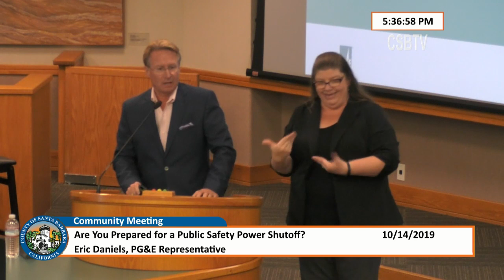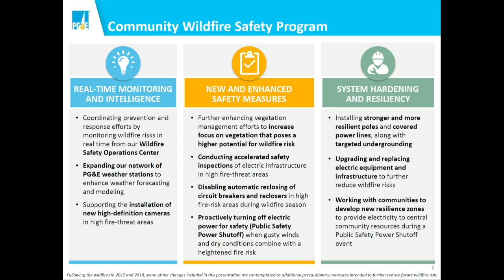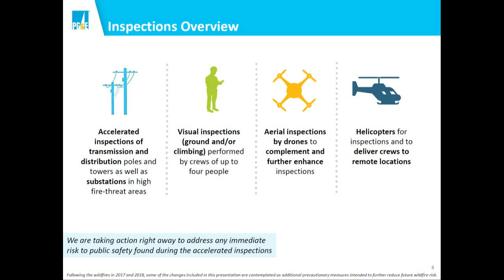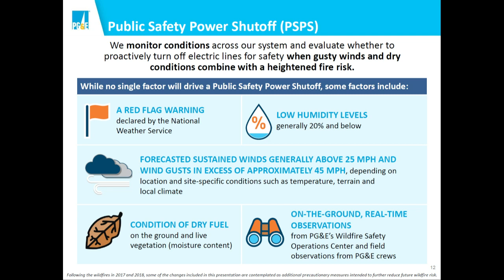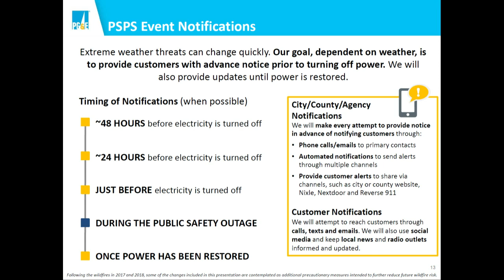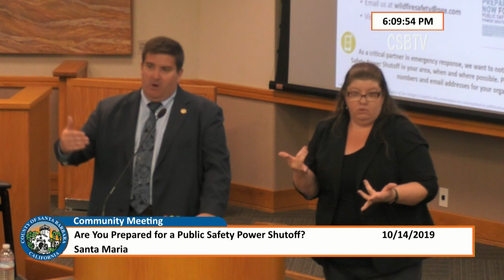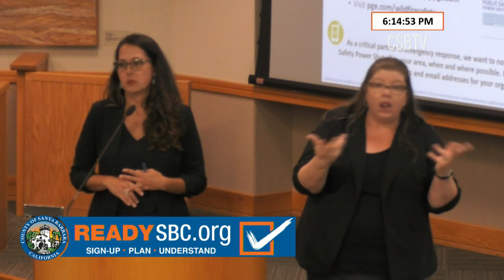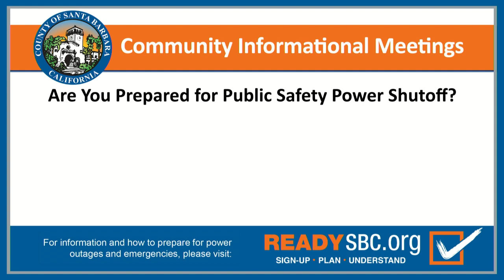Community Meeting: Public Safety Power Shutoff, October 14, 2019